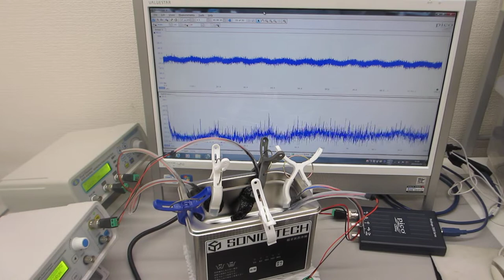超音波プローブの発振制御（６０ｋHz～２０MHｚ）を利用した、超音波洗浄器水槽の表面残留応力緩和処理